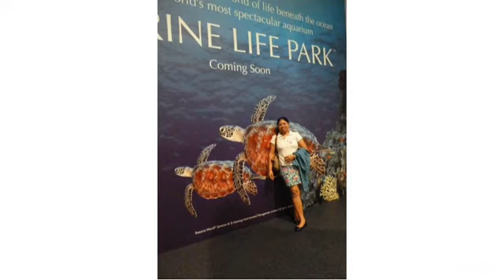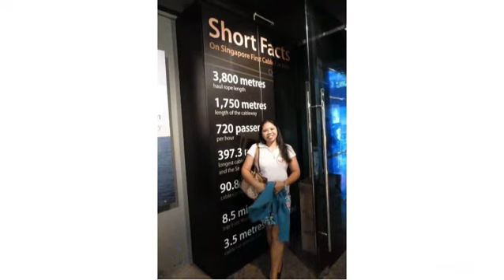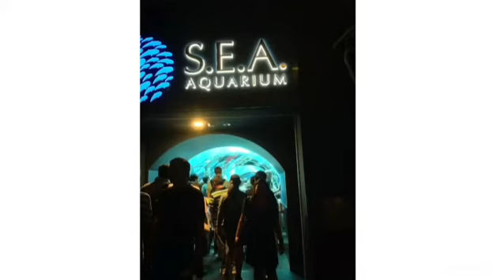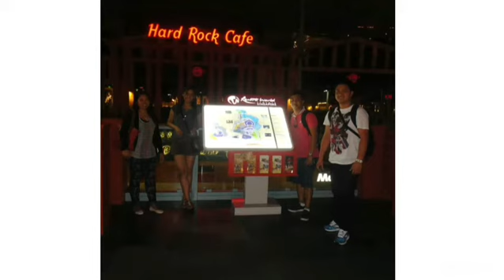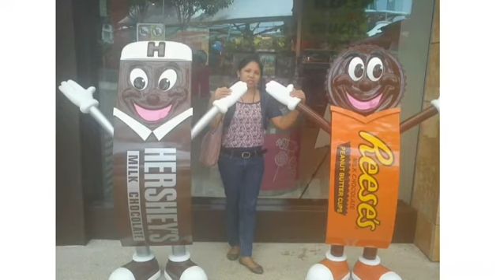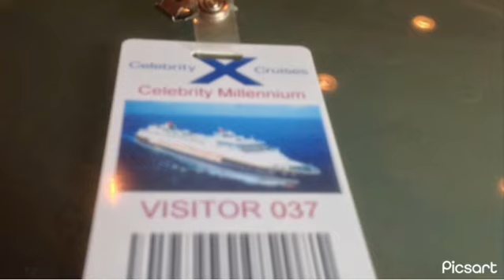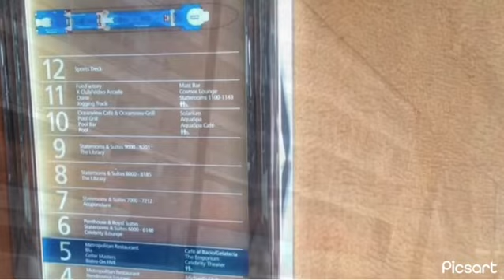SINGAPORE ATTRACTIONS you would never regret adding it in your bucket list!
singapore is in continent of asia(lion city) it is known as a tourist destination,very clean and its hot and humid climate

world class airport and world heritage site(botanic garden)

singapore is place for who loves shopping(luxury shops)luxury malls.you can buy everything except CHEWING GUM its a big NO NO in singapore

if you want to visit singapore make sure to follow their LAW